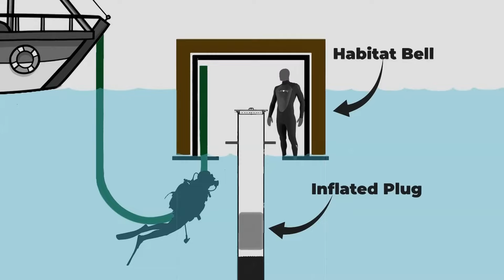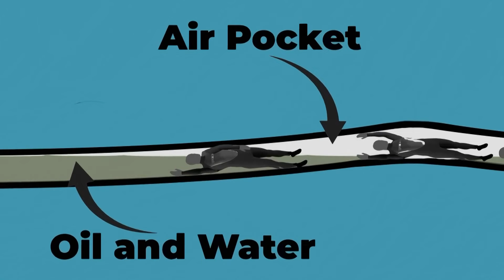The Paria Diving Disaster: Trapped In An Oil Pipe - Documentary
00:00 - Introduction
00:55 - The Maintenance Task
02:00 - The Habitat Bell Setup
02:40 - The Disaster Strikes
03:30 - The Struggle Inside the Pipe
04:08 - Christopher’s Survival
06:00 - Rescue Efforts and the Tragic End
06:52 - Conclusion

nutty putty cave
paria diving incident
floyd collins
paria diving accident
nutty putty cave real footage
paria diving disaster
paria incident
the nutty putty cave incident
cave accident
cave diving accident
floyd collins cave
girl trapped underwater
oil pipe
oil pipeline incident
paria
paria diving
pipe usne
scuba woman
star citizen
sucked into oil pipe
the paria diving tragedy
Sucked Into an Oil Pipe - The Paria Diving Incident
Sucked into an Oil Pipe - The Paria diving...
P4: Tragic Dive | Sucked Into an Oil Pipe - The...
The Paria Diving Incident: A Harrowing...
WHEN 5 MEN GOT STUCK IN AN OIL PIPE - The Paria Diving incident
Diving Survivor: 'I Failed Them'
Sucked into an oil pipe | The Paria Diving Disaster
I was Trapped in a 30 Inch Oil Pipe
Divers Sucked Into Oil Pipe | The Paria Diving Tragedy Explained
Illegal Cave Divers Meet Their Fate: The Plura Cave Tragedy
Cave Exploring Gone WRONG | The Shaft Cave Disaster
5 Men SUCKED into PIPE TRAPPED for DAYS | Scary Fascinating
Paria Diving Tragedy Anniversary
Sucked Into an Oil Pipe - The Paria Diving Tragedy (Hindi)
Paria diving tragedy survivor breaks down during testimony
How This Person Survived 2 Days Trapped Under an Oil Pipeline 🥵
PARIA DIVING DISASTER IN HINDI WITH REAL GO PRO FOOTAGE 😢
The Paria Diving Incident Explained - Detailed Breakdown
The Caribbean Disaster (DISTRESSING CONTENT)
Sucked Into Pipe For Days - Paria Diving Disaster
4 Workers SUCKED Into Oil Pipeline!